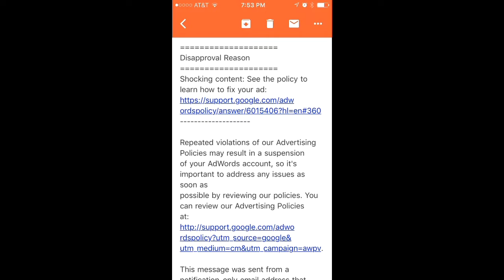FHB 2Nite - Episode 13 of 34 - Season 1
The Bombing Beauties defend the FHB Tag Team Championships!